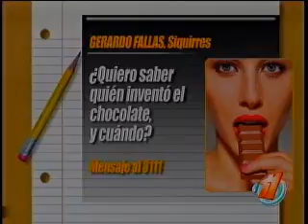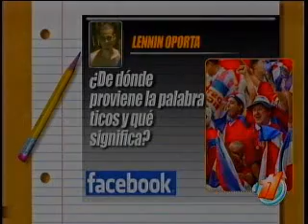La Escuelita 13-09-2010